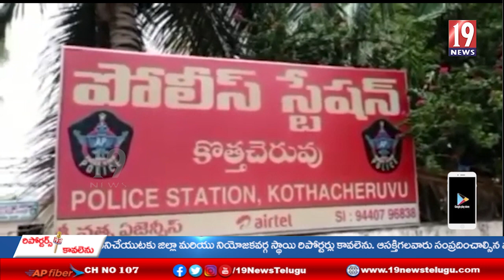అనంత లో వరుస దొంగతనాలకు పాల్పడుతున్నచెడ్డి, పార్థు గ్యాంగ్ లసంచారం పై ప్రజలకు పోలీసుల అవగాహన ...